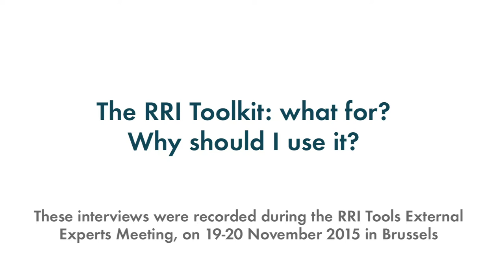The RRI Toolkit: What for? Why should I use it?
The RRI Toolkit aims to foster and facilitate research and innovation in an inclusive, societally-oriented way. It allows closer interactions of the actors of research and innovation systems and also addresses topics such as open access, gender in science, ethics, science education, governance, public engagement.

Specialists of these different issues explains what is the RRI Toolkit for and why should the different stakeholder use it.

With:
Birgit Schmidt, Göttingen State and University Library, Germany; FOSTER and OpenAIRE projects
Jörg Müller, Open University of Catalonia, Spain, GenPORT project
Bernd Carsten Stahl, De Monfort University, United Kingdom, Responsible Industry project
Jan Apotheker, University of Groningen, Netherlands, Irresistible project
John Donovan, European Association of Research Managers and Administrators (EARMA)

These interviews were recorded during the RRI Tools External Experts Meeting, on 19-20 November 2015 in Brussels